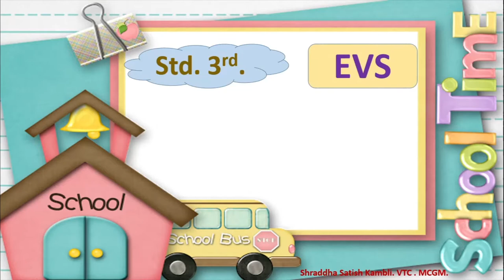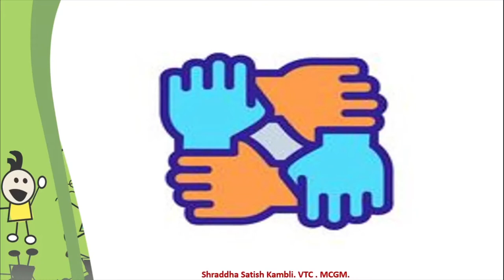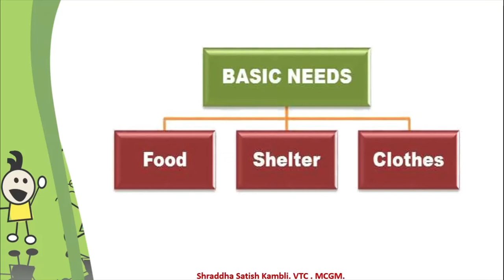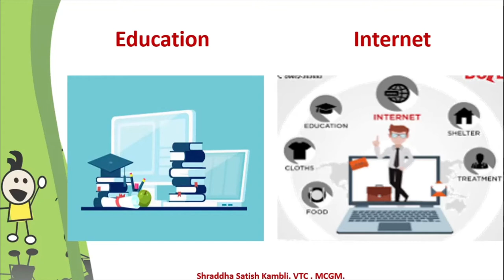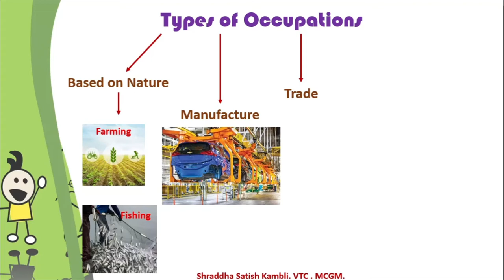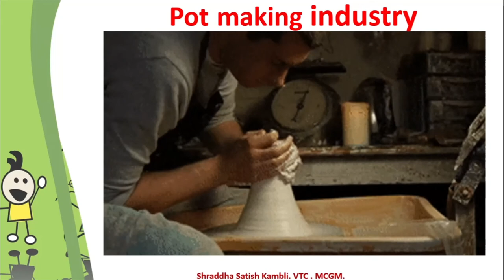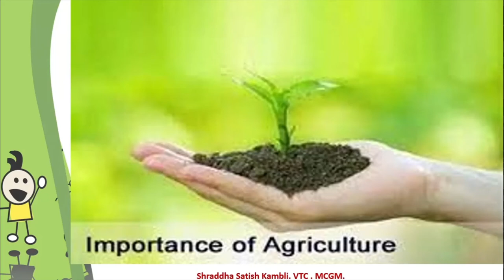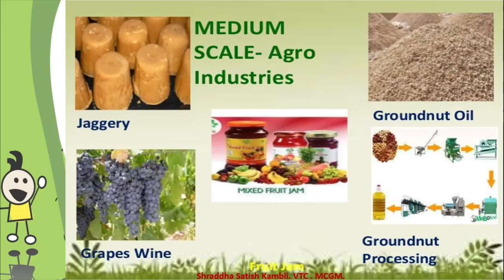Std. : 3rd. EVS. 22. Who fulfils our needs ? (part i).Shraddha Satish Kambli.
Medium : English.
Std. : 3rd.
Subject : EVS.
Topic : 22. Who fulfils our needs ?
Teacher : Shraddha Satish Kambli.